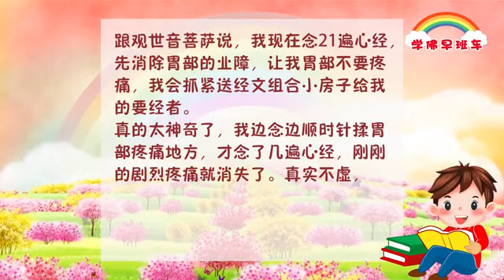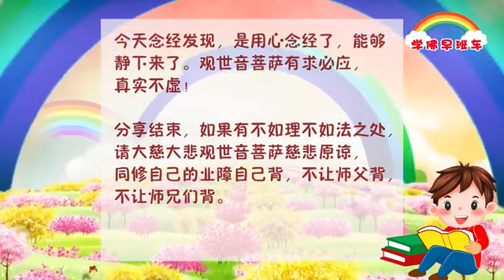学佛早班车42